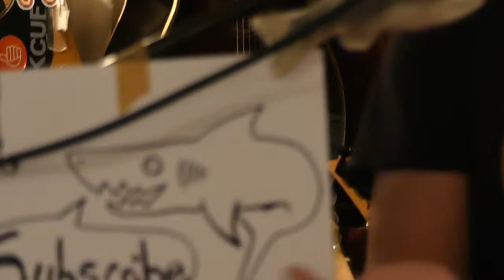Fashermans Blues!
Waterboys Fishermans Blues (cover)(ish!)